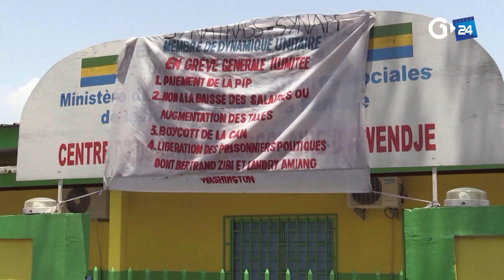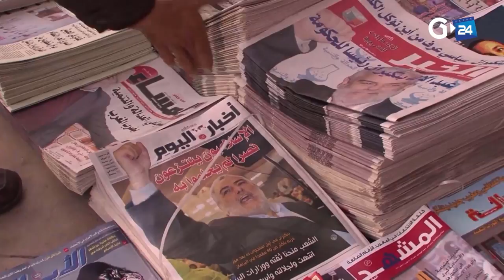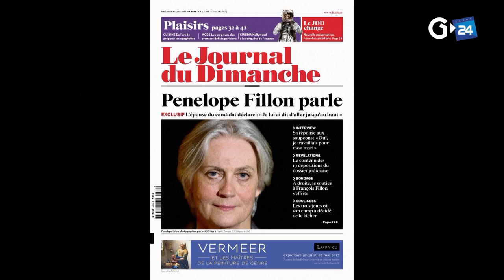JOURNAL GABON 24 DU 18 03 2017